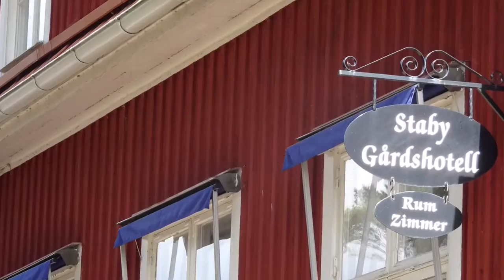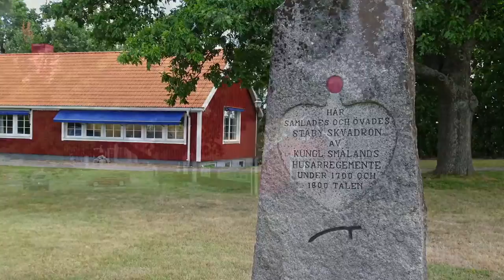Staby Gårdshotell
Skvadronvägen 1A
579 30 Högsby